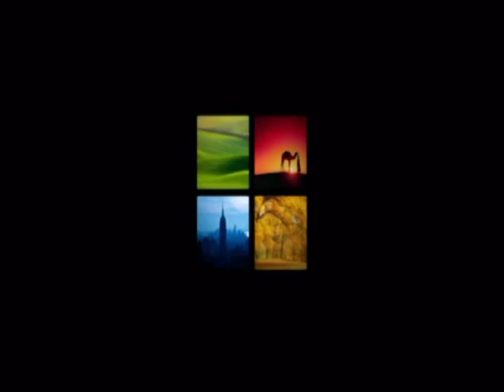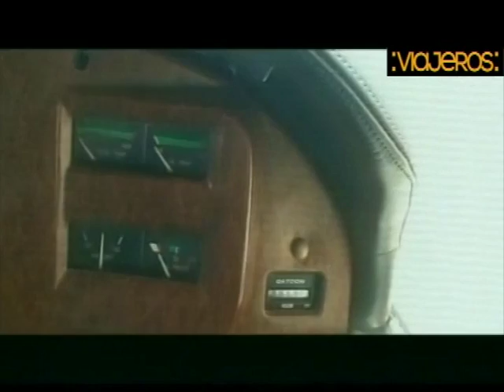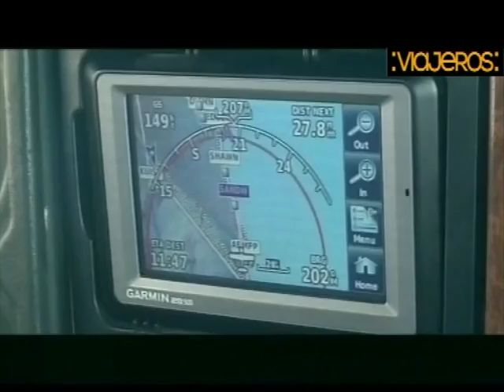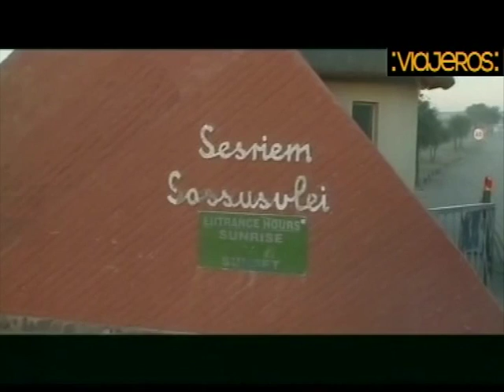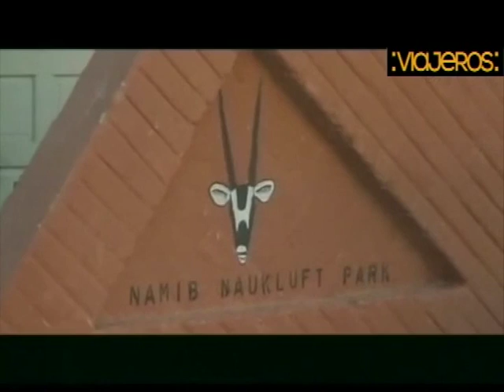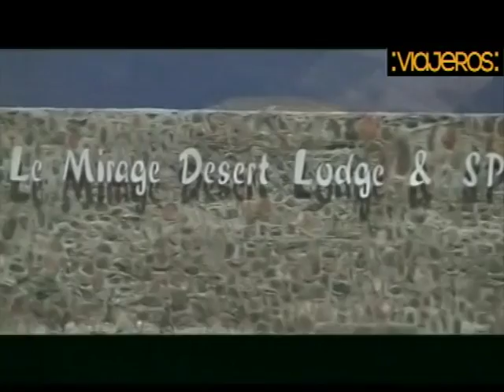Viajeros en Namibia de Localia Vigo 29/3/2016 A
Ya tenemos otro episodio de Viajeros en Namibia, un lugar apasionante, que os dejará con la boca abierta. No te lo pierdas